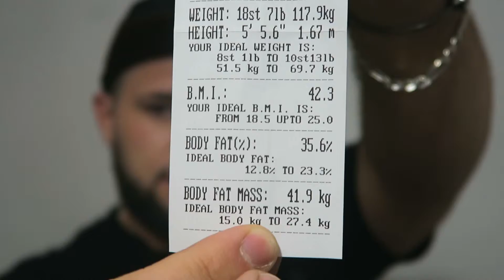ELT TIME E03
Welcome back to my EAT LIVE and TRAIN series where I am documenting and sharing my weight loss progress and muscle gain, growth.

At this point we are still working in my diet, the aim is to find what works for me so that I can build muscle and then eventually reach a point where I will start cutting.

➤ Follow me ▾

PLEASE FOLLOW KAY ( MY WIFE )

Hats Hip Hop and skate gear